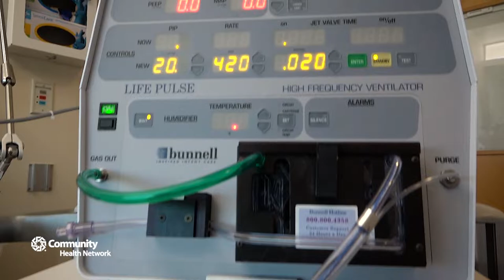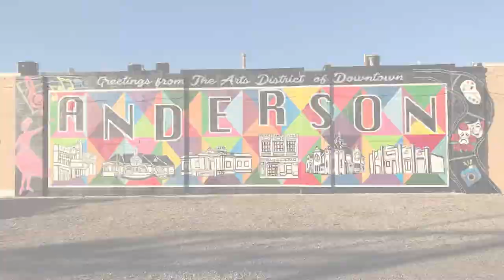Respiratory Therapist Careers - Community Health Network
Respiratory therapists talk about how much they enjoy working at Community Health Network.